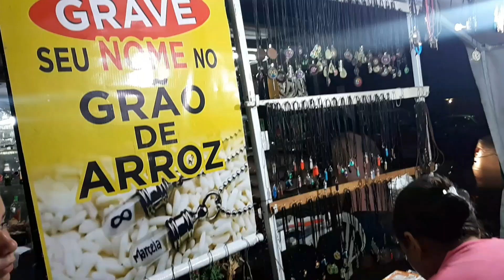PASSARELA DO ÁLCOOL PORTO SEGURO (volta ao mundo de moto 150)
Apoiadores (Apoia.se)
Fulvia Fais
Pedro Junior Roseno da Silva

Apoios

Sérginho (scooter trip)
Giu Chaves
Wilia Firmiano
Hudson Costa

Saímos de Arraial d'juda e fomos de kombihome para Porto Seguro.
O trajeto Arraial a Porto Seguro foi por balsa, conhecemos a orla de Porto Seguro, e também fomos na feira livre, que da sequência para a passarela do álcool.